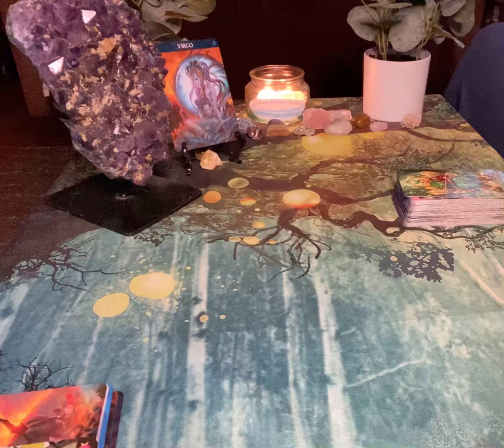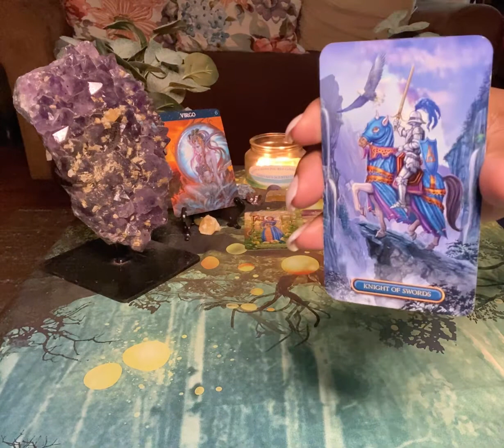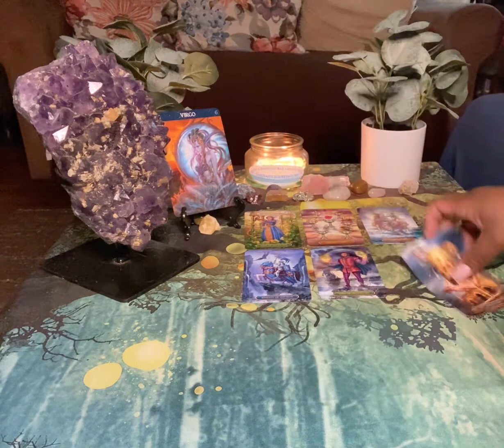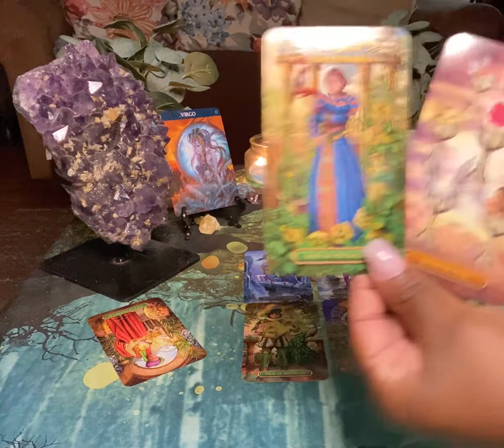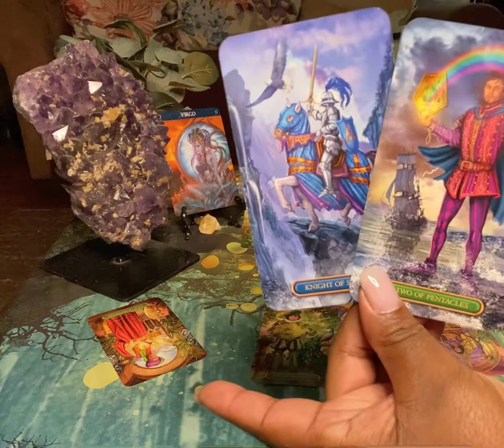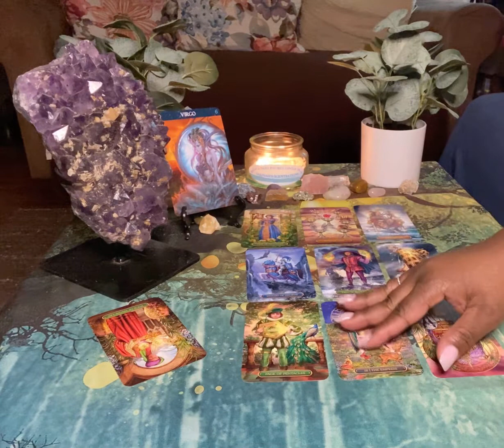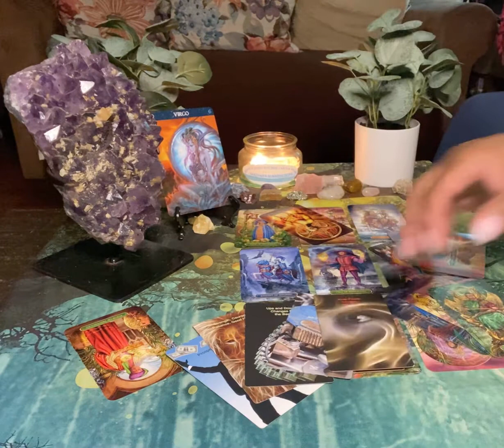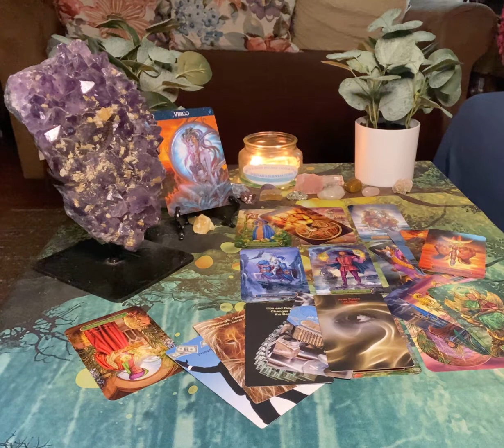Virgo (Willing To Work Things Out) November 16th- November 30th